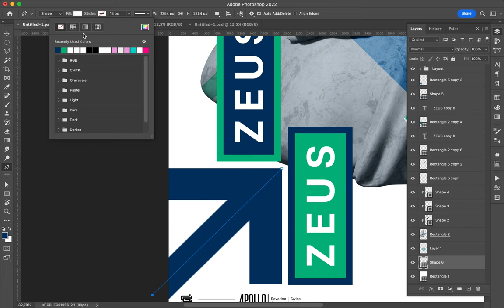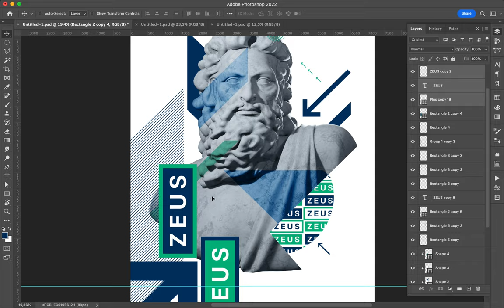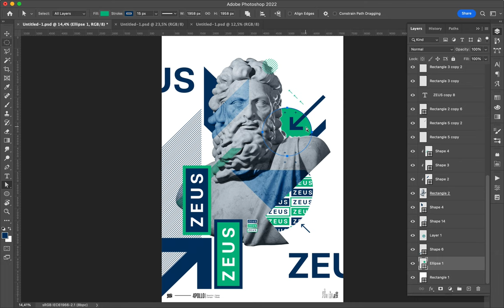Poster Speed Art 1410 Zeus 26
One more for the mini-series.